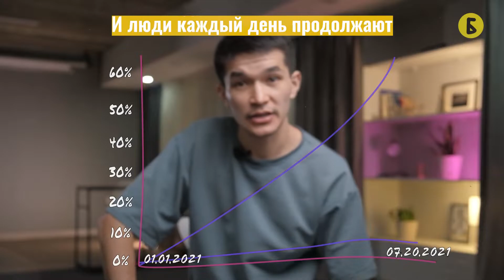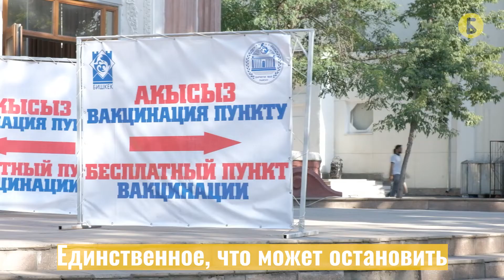Вакцины спасли человечество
Вакцины спасли человечество от самых страшных болезней.

Если бы не вакцины, то люди продолжили погибать от оспы. Эта страшная болезнь унесла жизни несколько сотен миллионов людей по всему миру.

Теперь, человечество столкнулась с коронавирусом. К счастью, есть вакцины, но не все готовы пройти вакцинацию.

Но единственное, что может победить вирус - это массовая вакцинация.

Видео сняли наши партнеры из Башта